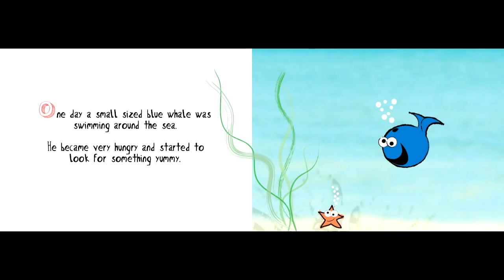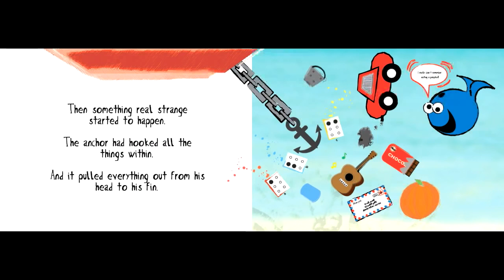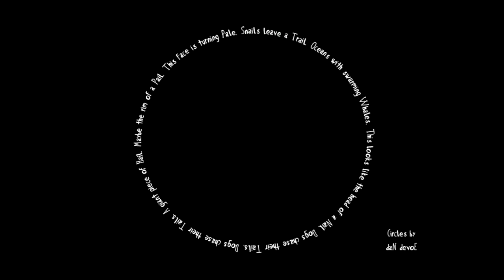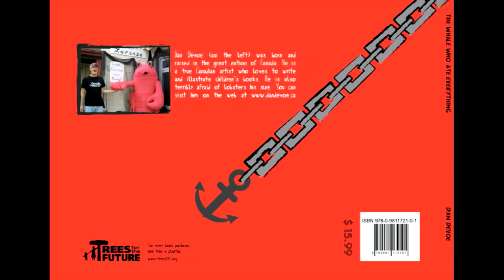The Whale Who Ate Everything | Bedtime Stories | Short Stories#shorts